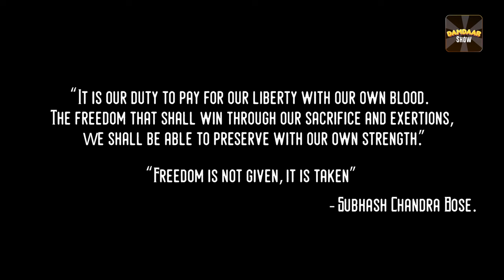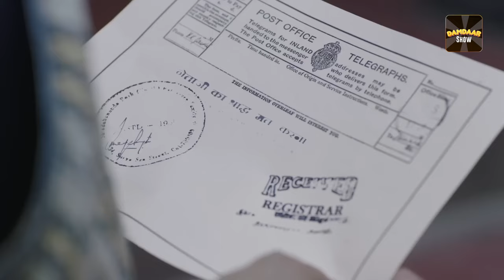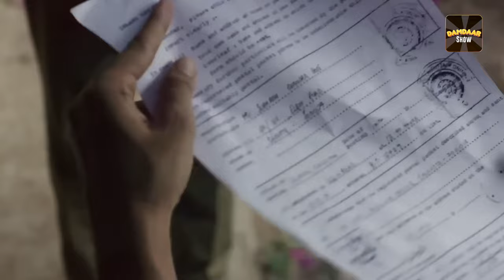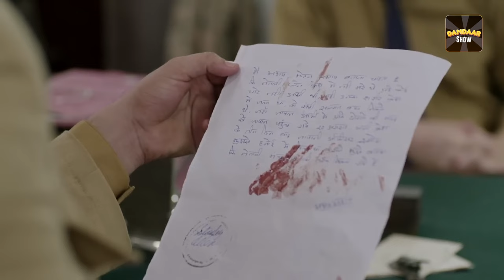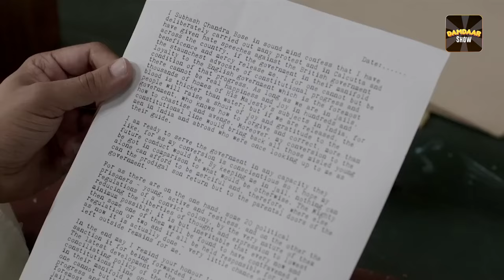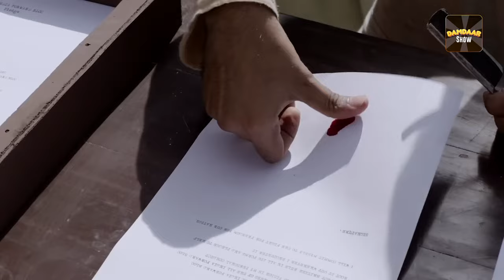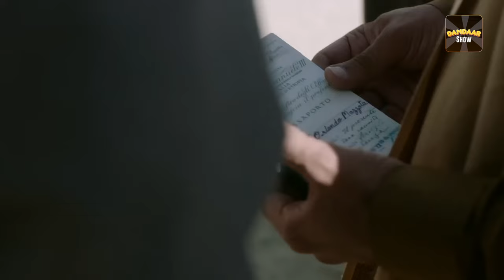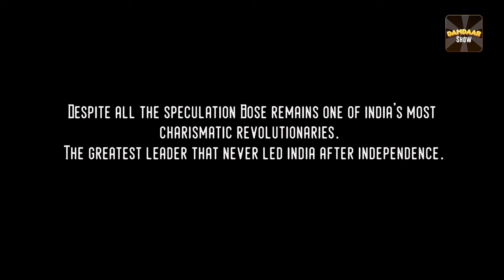Bose: Dead/Alive | Rajkummar Rao | New Released Indian Hindi Movies 2024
Watch new released Bose: Dead/Alive full hindi dubbed movies 2024 and more new hindi movies 2024 and bollywood movies exclusively on channel name.

Bose: Dead/Alive is an Indian historical drama streaming television miniseries based on the 2012 book India's Biggest Cover-up by activist Anuj Dhar that was released on ALTBalaji on 20 November 2017 IST. The show stars Rajkummar Rao portrays the titular protagonist, based on the life of Netaji Subhas Chandra Bose, with supporting roles including Naveen Kasturia as Darbari Lal, Edward Sonnenblick as Stanley Allen, and Anna Ador as Emilie Schenkl

On 18 August 1945 after his overloaded Japanese plane crashed in Japanese-occupied Formosa (now Taiwan) Netaji Subhas Chandra Bose (Rajkumar Rao) is presumed dead. However his family in Kolkata receive a telegram from Mahatma Gandhi to not conduct his last rites. It then begins with speculation about his death and other characters who suggest how he has vanished in the past as well, with all of them suggesting his possible return.

Starring
Rajkummar Rao, Naveen Kasturia, Edward Sonnenblick, Anna Ador,
Alexx O'Nell
Film Producers: Ekta Kapoor, Shobha Kapoor